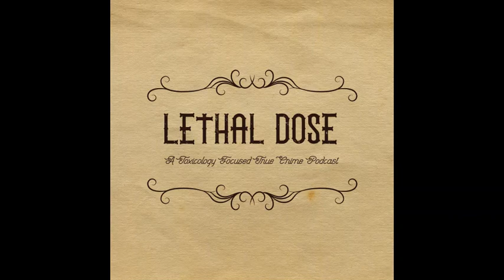Episode 19: Chloroform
In 1915, an orderly at the German Odd Fellows home killed eight patients with chloroform. A hundred years later, chloroform was still being used for murderous purposes.

and kaylawoodswrites.wordpress.com